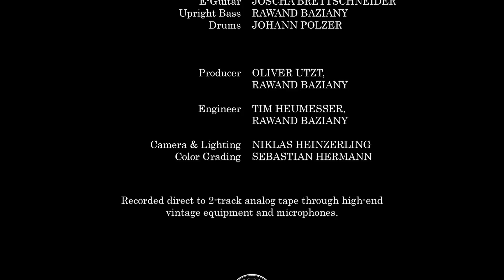Florian Ehrmann - Buttermilk | Black Gold Session #03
Die neue Single von Florian Ehrmann - Hood Queen. Überall erhältlich iTunes | Amazon | Google Play

Black Gold Session #03

Black Gold Sessions ist ein Kulturprojekt von Black Shack Recordings mit dem Ziel, aufkommende Singer/Songwriter in Ihrem künstlerischen Handeln zu fördern und ihnen eine öffentliche Plattform zu geben.

Die Künstler erhalten die Möglichkeit gemeinsam mit einem professionellen Team aus Produzenten, Tontechnikern und Musikern 2 Tage in einer inspirierenden Umgebung Musik zu entwickeln, einzustudieren und aufzunehmen. Das Ergebnis wird direkt und live auf 2-Spur Band aufgenommen.

Pro Session entsteht eine limitierte Auflage von 33 Vinyl-Schallplatten, mit jeweils einem Song auf jeder Seite. Zu erwerben gibt es die Exemplare mit handgemachten Covers von Stuttgarter Künstlern erstmals bei der Release-Party am 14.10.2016 im Holzapfel (Stuttgart) oder anschließend im Black Gold Online-Shop.

Außerdem werden Videoaufnahmen ausgewählter Songs auf allen gängigen Online-Video-Plattformen und in den sozialen Medien der Öffentlichkeit zugänglich gemacht.
Auch die Songs werden über einen digitalen Vertrieb in allen gängigen Online-Shops, wie iTunes und Spotify erhältlich sein. Dieses einzigartige Projekt soll schließlich niemandem vorenthalten werden.

FLORIAN EHRMANN

SONG

Original by Bob & Miles Pratcher. Found in the Alan Lomax Archive.